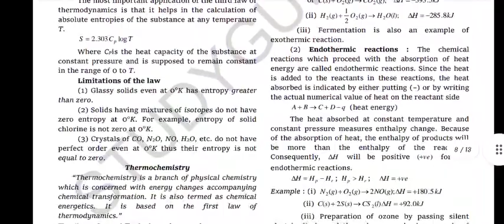IIT JEE CHEMISTRY THERMODYNAMICS & THERMOCHEMISTRY STUDY MATERIAL